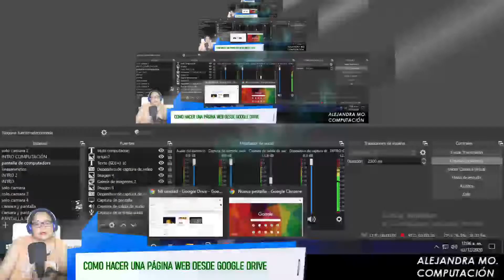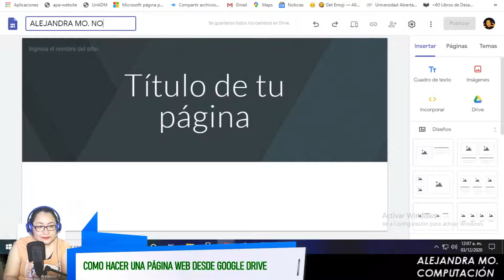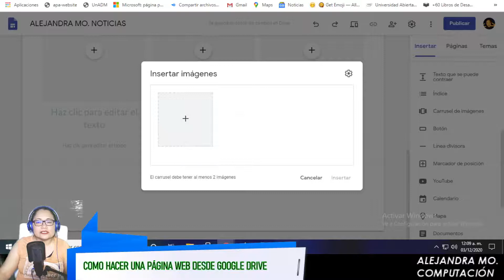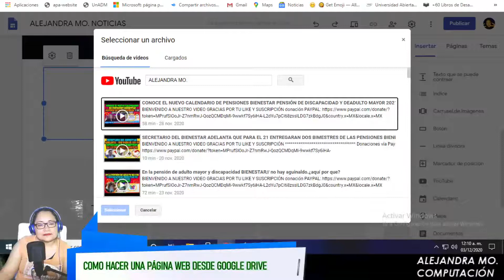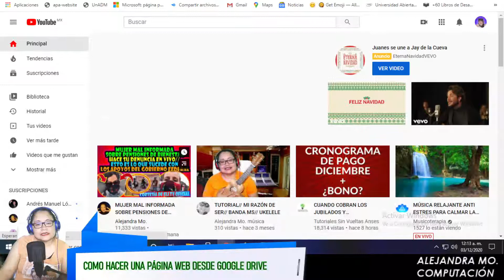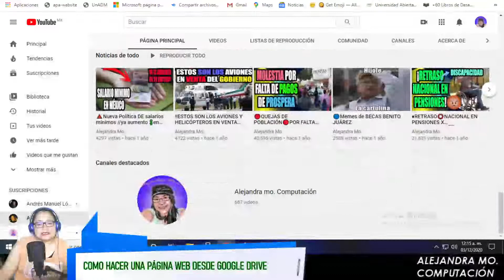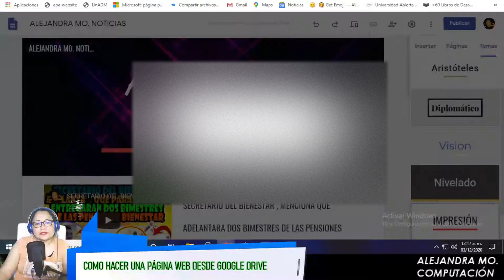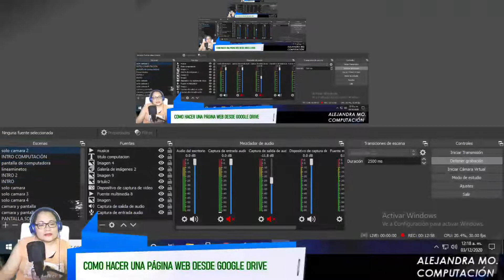COMO HACER UNA PÁGINA WEB DESDE GOOGLE DRIVE